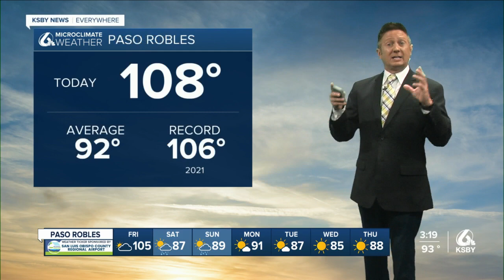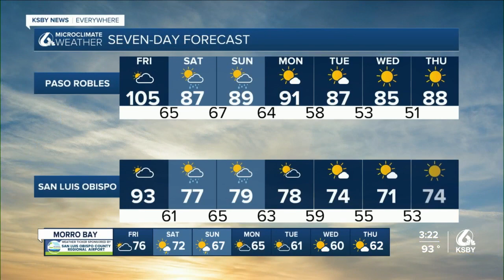Heatwave isn't done yet then we get tropical rains